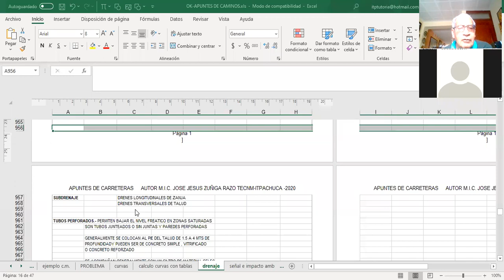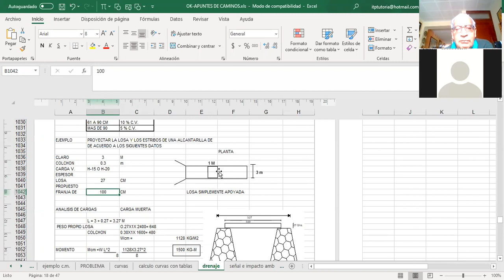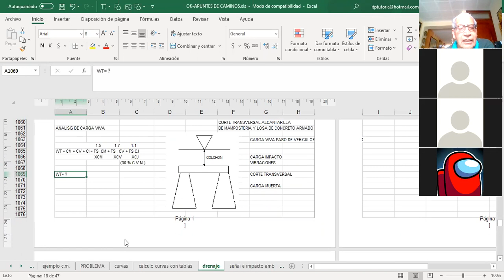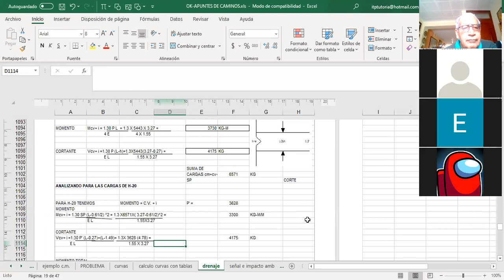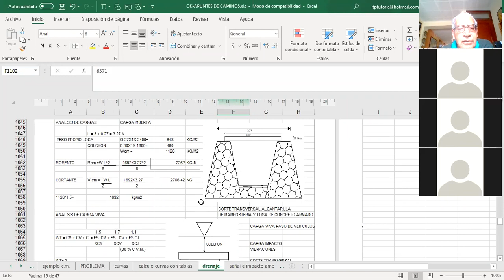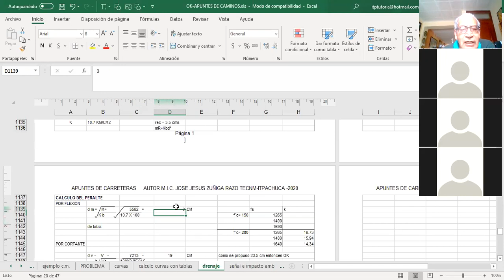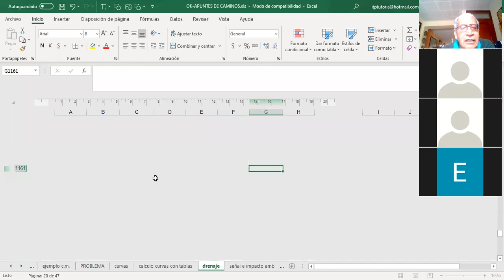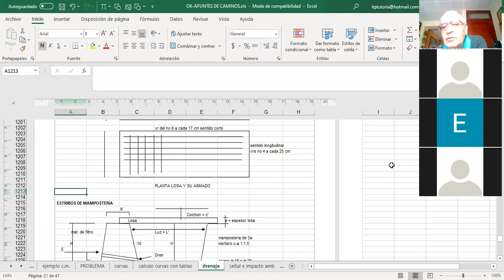calculo losa de alcantarilla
Corresponde al curso de Carreteras de la carrera de Ingeniería Civil del Tecnológico Nacional de México- Campus Instituto Tecnológico de Pachuca. nivel Licenciatura.